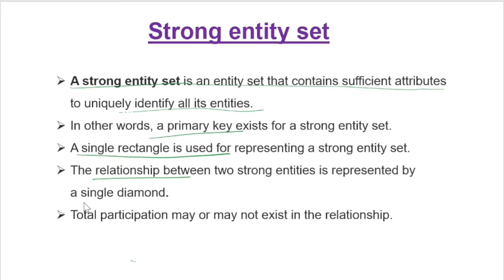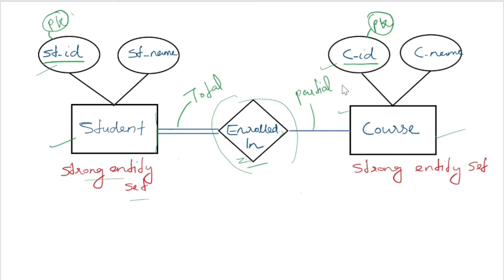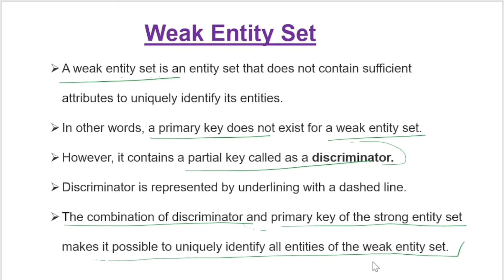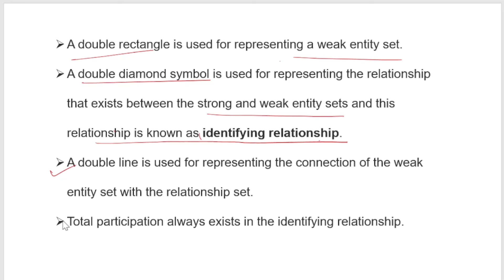Lec-15: Strong Entity Set and Weak Entity Set | Database Management Systems (malayalam)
Weak Entity Set  and Strong Entity Set.